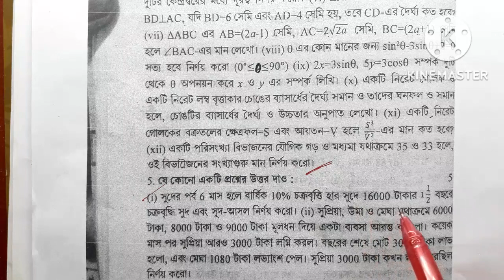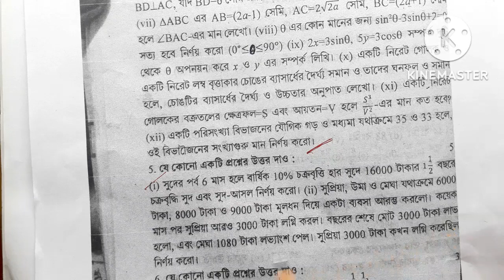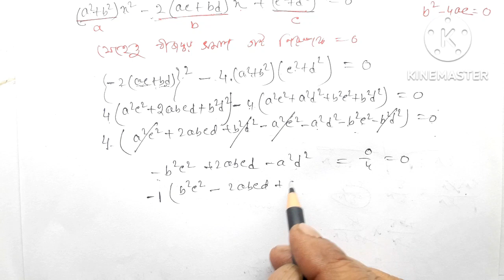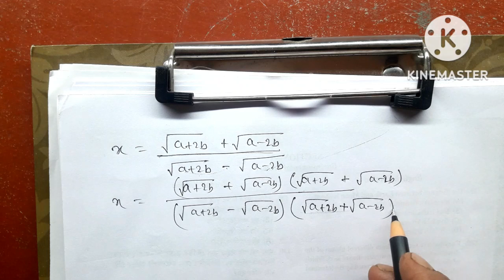ABTA Test Paper 2023 Solution/Madhyamik 2023 Math Test Paper Solution /WBBSE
abta test paper 2023 math solution
madhyamik 2023 math question paper solution
wbbse math question paper solution 2023
class 10th wbbse board math solution abta test paper
new abta test paper solution madhyamik 2023
abta test paper madhyamik 2023 mathematics
10th class abta test paper madhyamik 2023
madhyamik model question paper solution math
wbbse board math model question paper abta 2023